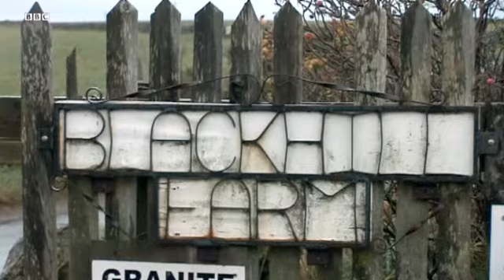Scotland's No1 Male Barbie - Snog, Marry, Avoid? - BBC Three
Jenny Frost presents the world's first makeunder show, which sees POD - Personal Overhaul Device - transform OTT girls and boys into natural beauties. Before and after each makeunder, the public will vote as to whether they would rather snog, marry or avoid POD's willing victims.